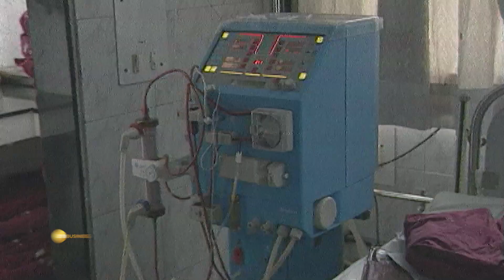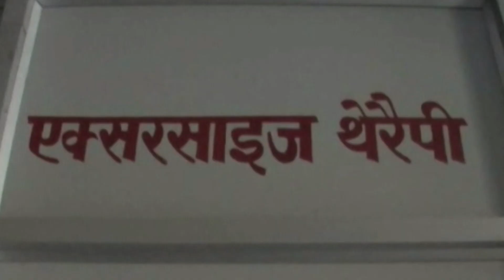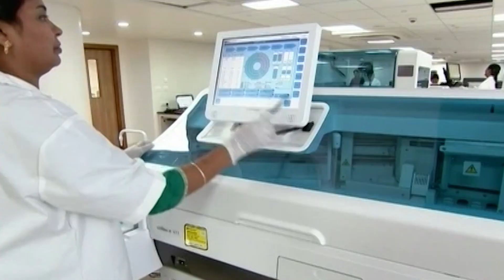What is ModiCare and how will it benefit you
The Union Cabinet has approved the government’s ambitious ModiCare health insurance scheme that targets more than 10 crore poor families and will be a portable scheme which can be availed of anywhere in India. Here is a list of 10 things you need to about the scheme.